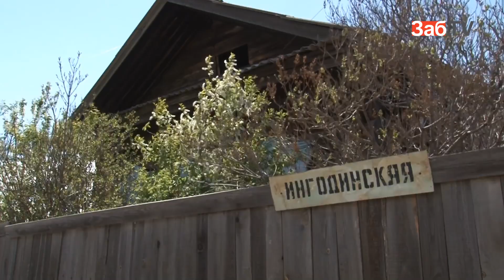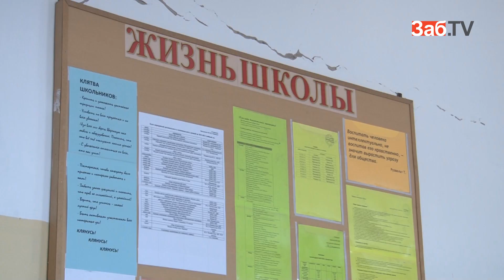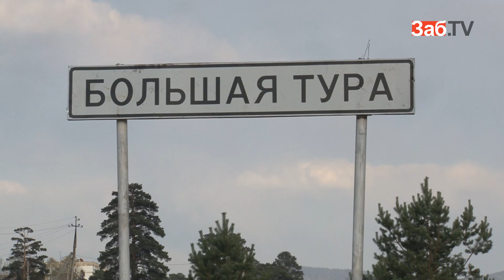Большая Тура спустя месяц после взрыва